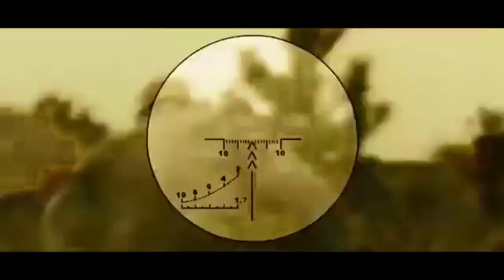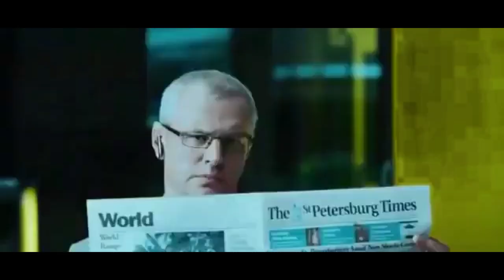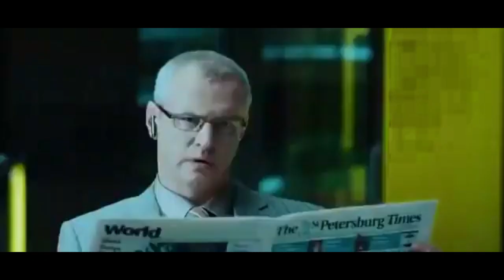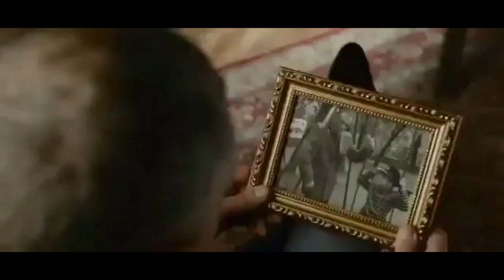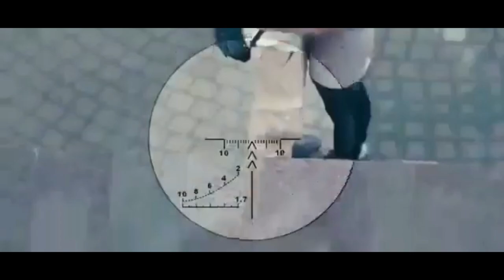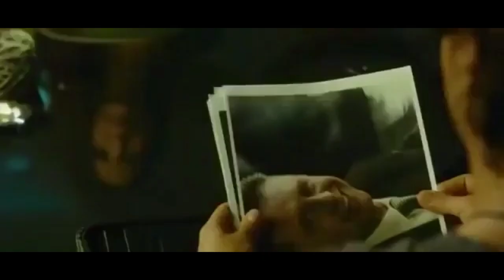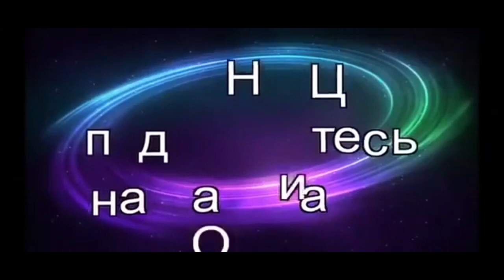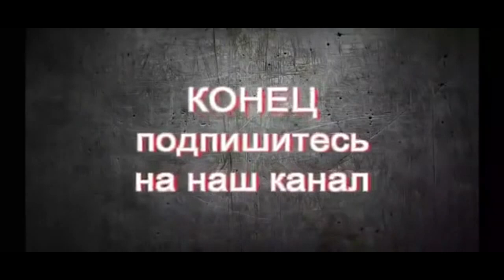фантастически боевики​ фильм​Фантастика Ковбой Фильмы 2021 О ДВУХ БРАТЬЯХ СНАЙПЕРОВ